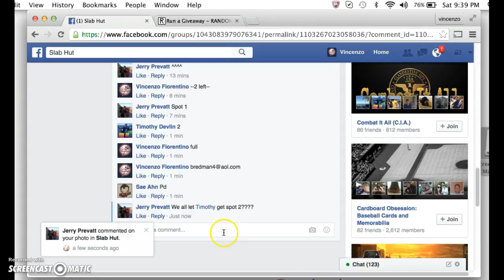5 star trout